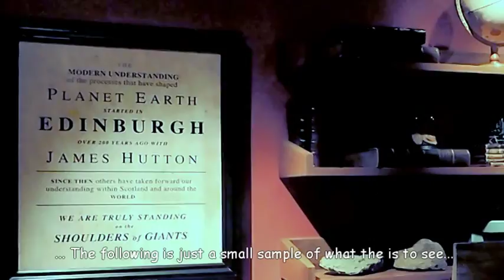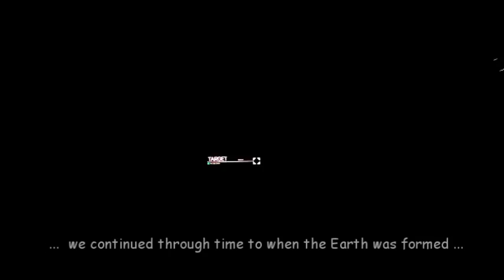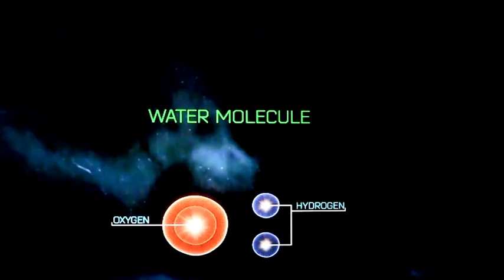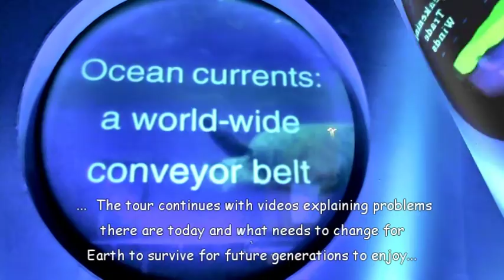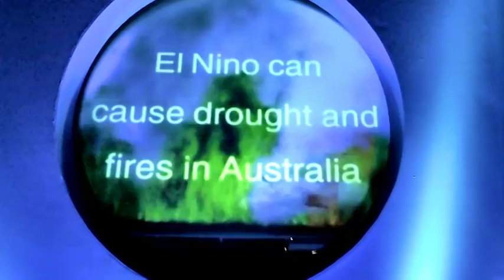Dynamic Earth ... A Sample of what to see there.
September in Edinburgh and the day started off with rain so "Dynamic Earth" was a good place to visit. I wasn’t going to take any video but as it was allowed and as I had my camera with me, I couldn’t resist! There is much more to see than shown here and adults seemed to enjoy it as much as the children. All very interesting and educational but not easy to film due to low lighting so the quality isn’t good, but I hope it shows a little of what to expect on a visit there. I took it in 1080 HD but produced it in 720 x 576 so not good for full screen viewing. Suitable for Children and Family viewing